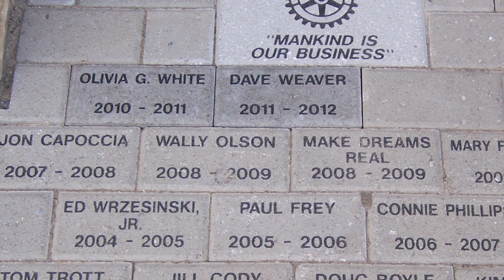Why the Rotary Club of Carroll Creek reigns "Supreme" - Frederick, MD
presents Why the Rotary Club of Carroll Creek reigns "Supreme" - Frederick, MD RCCC is one of four Frederick, Maryland area Rotary clubs within District 7620.  The club meets every Wednesday morning at 7:15 AM in the main hall of All Saints Episcopal Church located at 106 West Church Street, Frederick.  All Rotarians are welcome to join us for breakfast, fellowship and a program of general interest.

The Frederick Club meets Wednesdays at Noon at Dutch's Daughter restaurant.  On Tuesday evenings at 6PM, the Fredericktowne Club meets at the Bernard W. Brown Community Center on Market Street in Frederick.  The Southern Frederick County (Urbana) Club meets Thursdays at 7:30AM at Holly Hills Country Club.  Please explore the web site to learn about Rotary principles, upcoming events, the activities and history of our club, and much more.